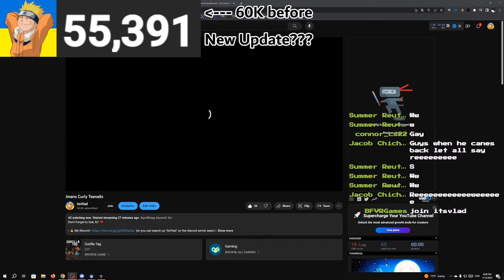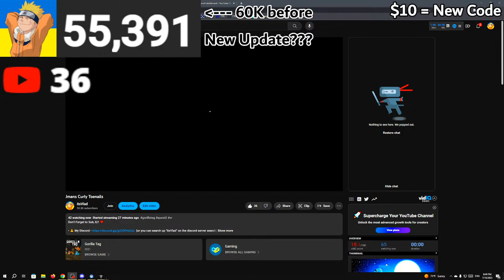Jmans Curly Toenails